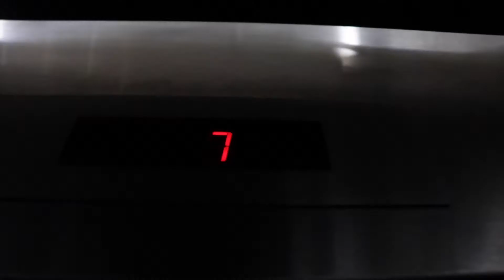Lençóis - Making Of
Ficha Técnica:

Captação: Daniel Gonçalves (@_danigga)
Edição / Finalização de vídeo: Daniel Gonçalves (@_danigga)
Foto / Edição da capa: Philipe Martini (@phmartini)